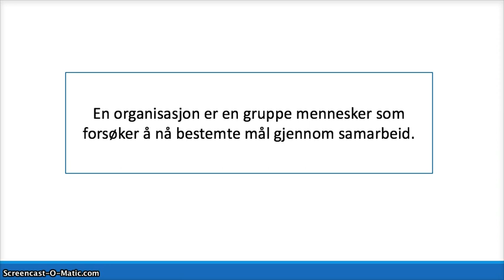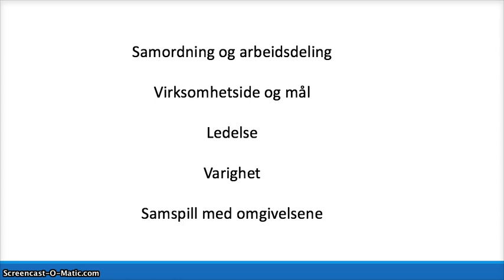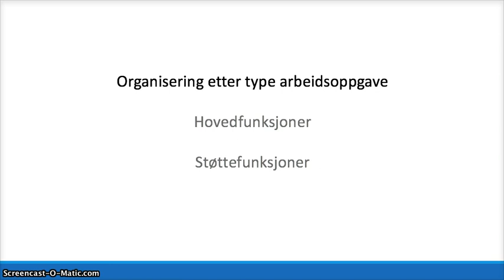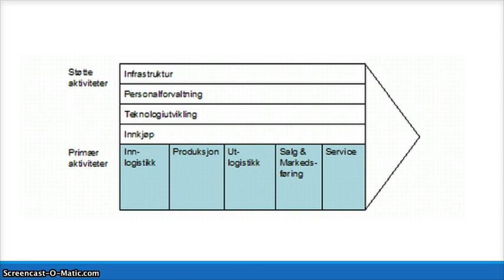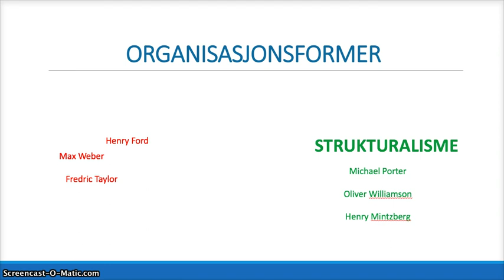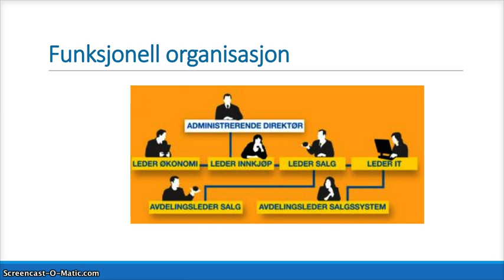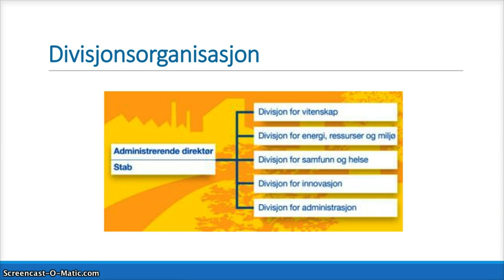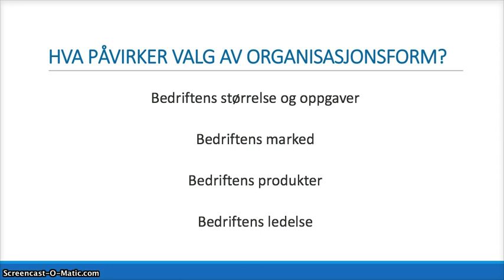EBU1 Organisering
Forelesningen er tilpasset faget Entreprenørskap og Bedriftsutvikling 1